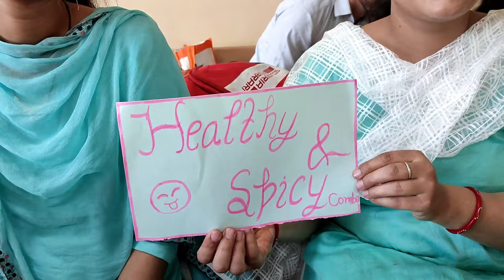A day in University (CDLU)